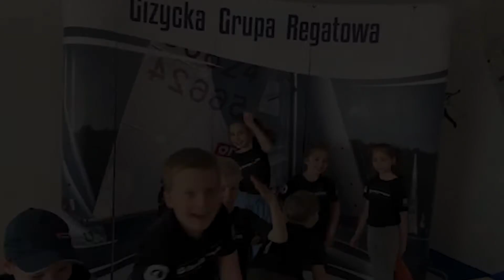OPTYMIST D - Podsumowanie sezonu żeglarskiego 2021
Ahoj Szczury Lądowe!
Nadszedł ten czas kiedy w szczycie świątecznych przygotowań kończymy naszą Wirtualną Galę Żeglarską. I tak oto w wigilię Wigilii, kiedy prawdziwi piraci wygonieni ze swych domostw przez baby pulchne lepiące pierogi, sączą rum szklaneczkami w portowych tawernach, przedstawiamy Wam naszą najmłodszą piracką zgraję.
Oto banda siusiumajtków przyuczanych do żeglarskiego rzemiosła przez naszego najmłodszego kapitana Gabrysię Machejko, dzielnie wspieraną przez pierwszego oficera na pokładzie szkunera GGRu siwobrodego Rafała Ciechanowicza. Dobrze zapamiętajcie te nazwiska bo to prawdopodobnie właśnie wśród nich znajduje się przyszły Mistrz Polski, Mistrz Europy a może nawet Mistrz Świata w żeglarskim fachu.
Stawiamy bursztyny przeciwko rubinom, że te nieoszlifowane diamenty będą prawdziwymi klejnotami w koronie Giżyckiej Grupy Regatowej.
Tak więc posadźcie swoje kupry w wygodnych stołkach, chwyćcie butelkę rumu i ze śpiewem na ustach oglądajcie ostatnią załogę z naszej żeglarskiej rodziny.

Zapraszamy!